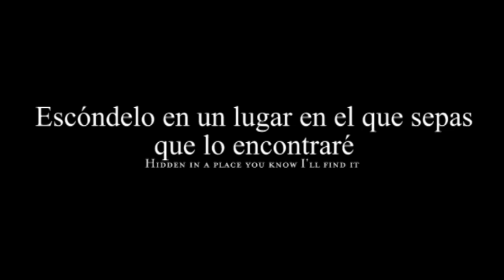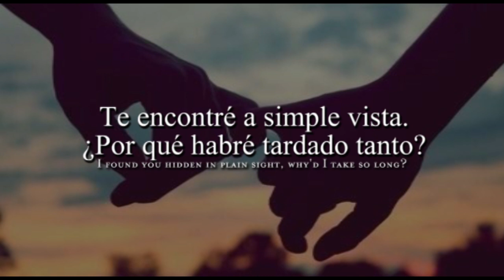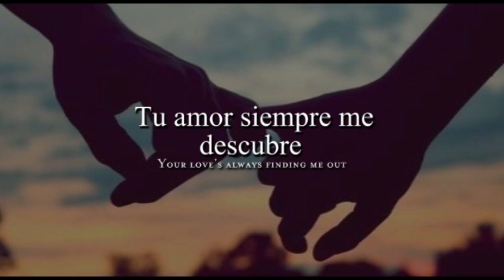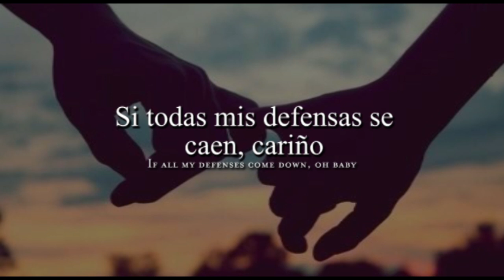Lay it on me: sub español Vance Joy